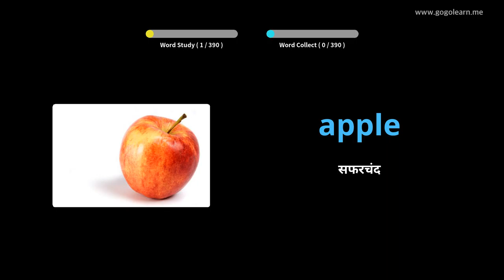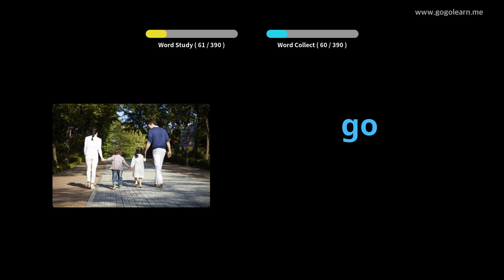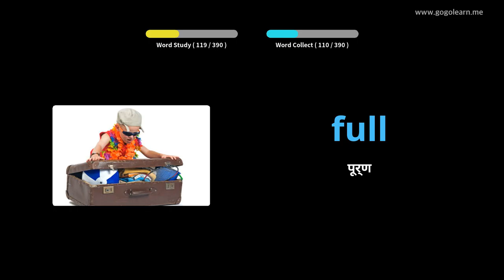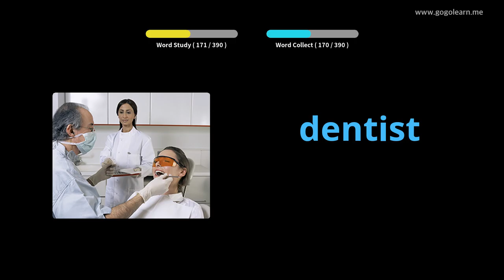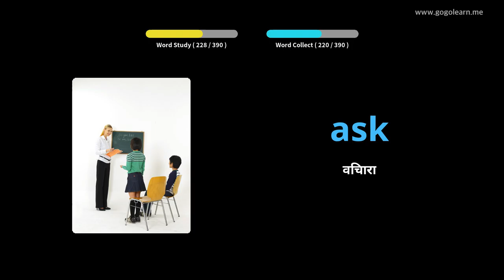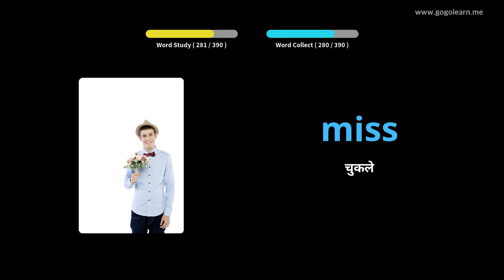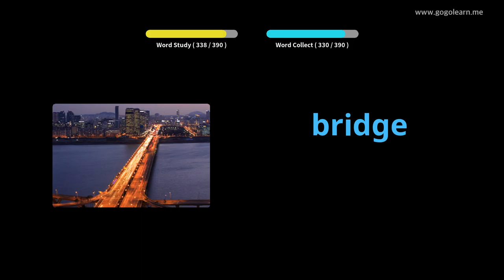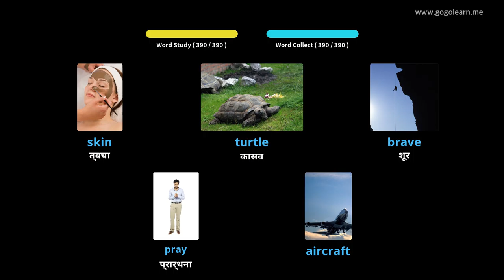इंग्रजी शब्दसंग्रह मूलभूत मुले |Golearn